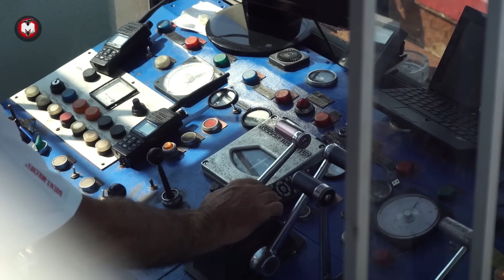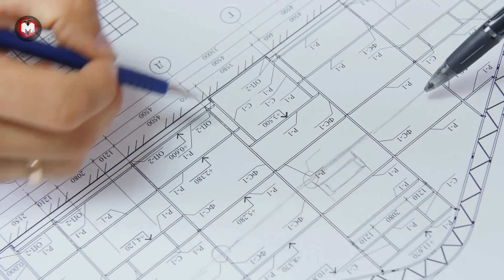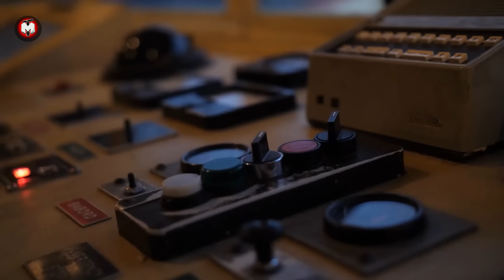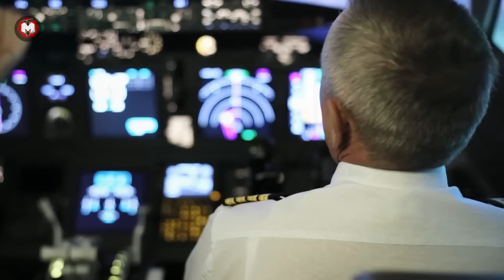Pirates Attempt Ship Capture, But Were Unprepared for What Followed